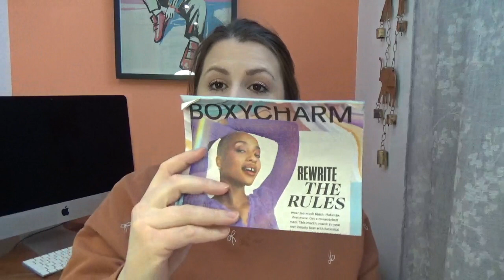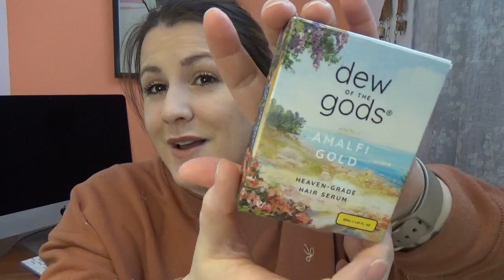Boxycharm | Mars 2024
Coucou tout le monde ! Voici l'édition de Boxycharm du mois de mars 2024

Bon visionnement  🎥